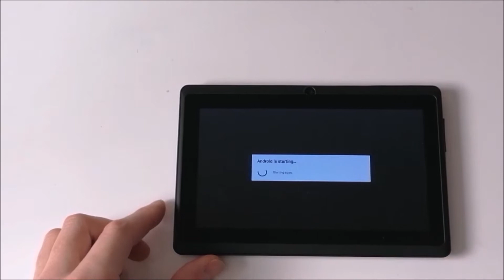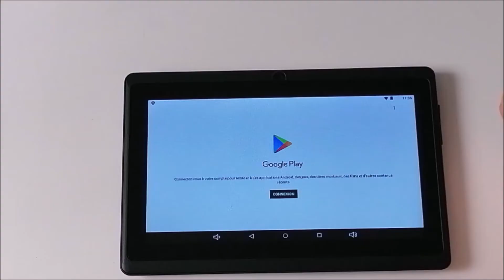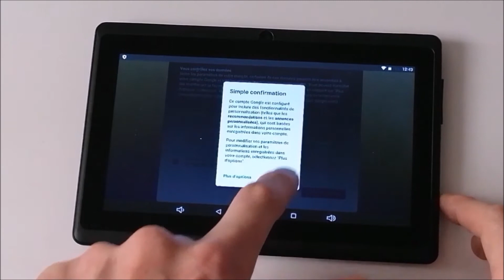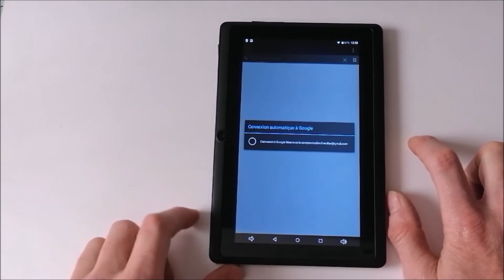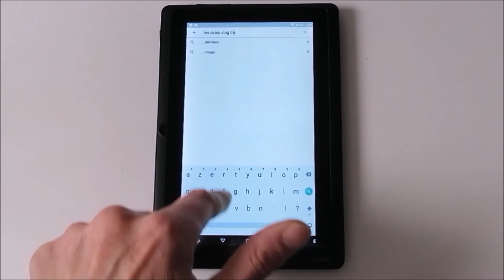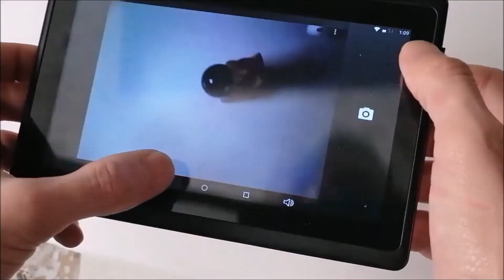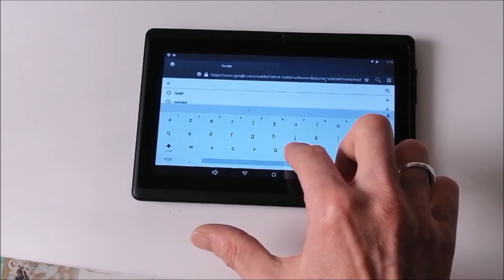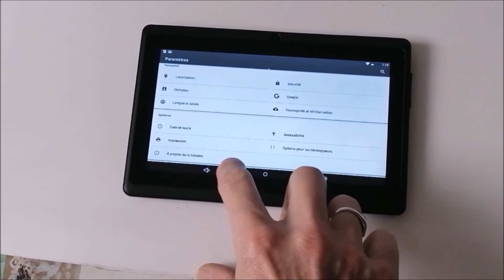présentation test&démo de la lamzien 📟7pouce 1,5ghz a 49E99 de chez amazon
pour la musique libre de droit pour le son de font de la vidéo
le site pour acheté la tablette